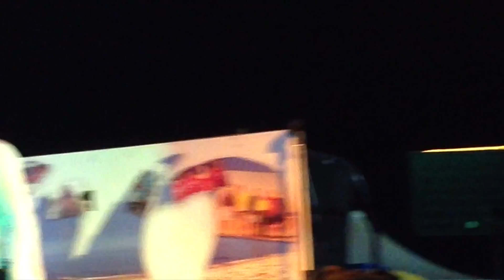Danilo Torroni - Live Stabilimento Balneare Roma -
... per ricordare lo splendido pubblico e la meravigliosa struttura dello Stabilimento Balneare Roma (Ardea) Summer 2014